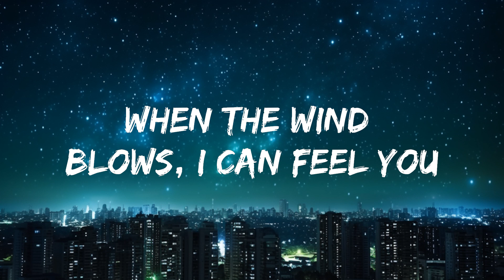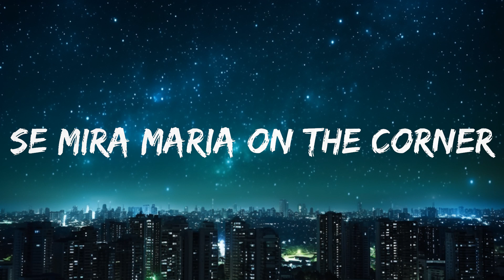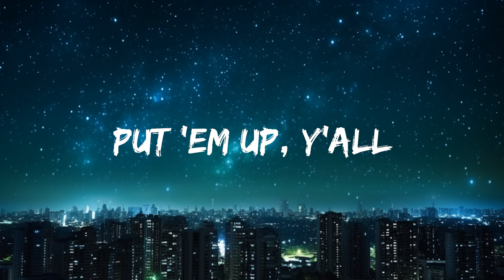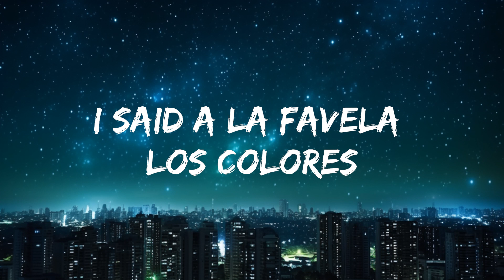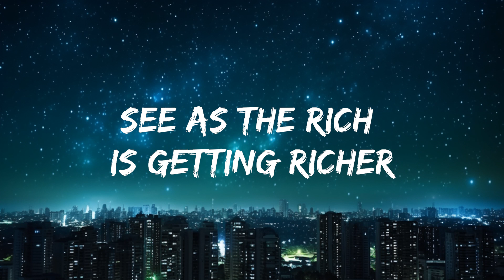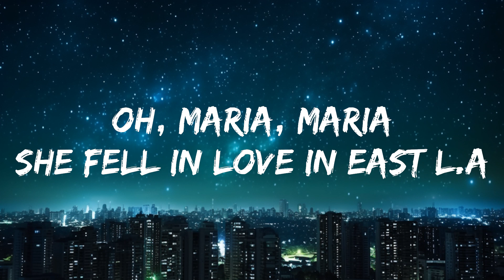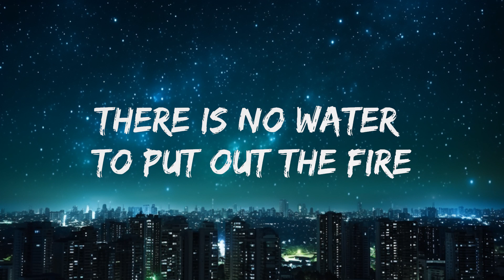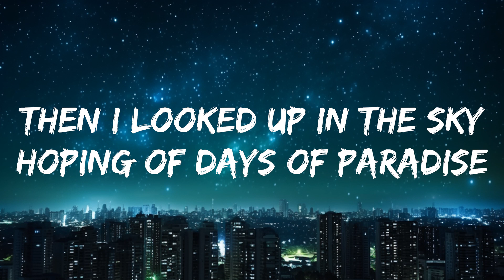Santana - Maria Maria (Lyrics) (Sped Up) |15min Version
​🎧 Santana - Maria Maria (Lyrics) (Sped Up)
⏬ Download / Stream:

🎤 Lyrics: Santana - Maria Maria

Maria, Maria
Oh, she fell in love in East L.A
To the soun